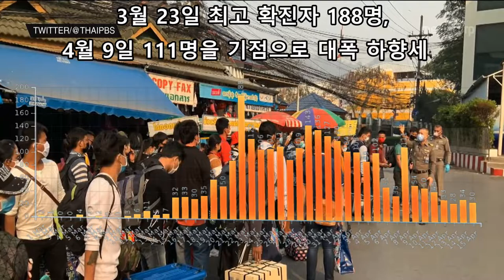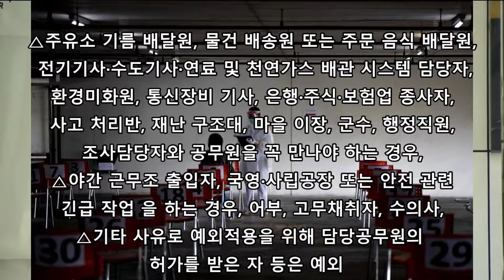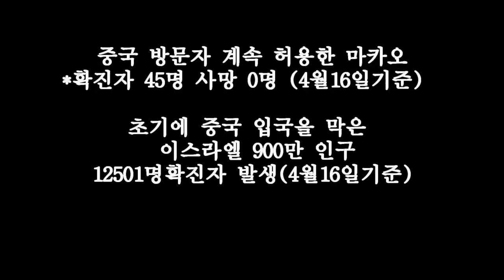태국 코로나 바이러스 확진자, 발생, 대규모 전파, 그리고 정부 대응 알아보기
태국은 4월 중순부터 하향세를 그리고 있습니다. 강한 통행금지와 봉쇄 정책을 실행하고 있습니다.